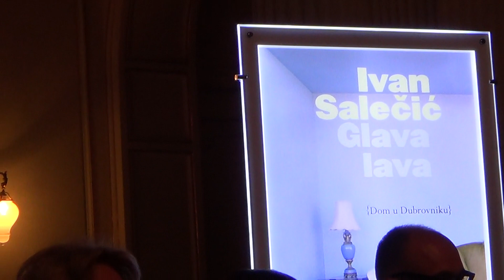IVAN SALEČIĆ Glava lava : Dom u Dubrovniku / 2